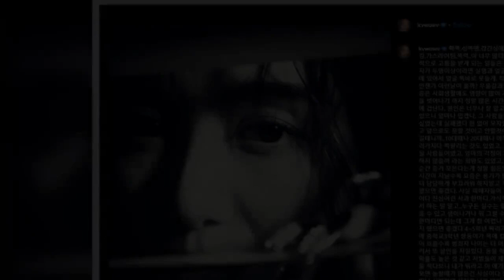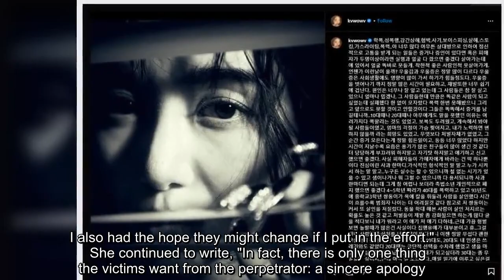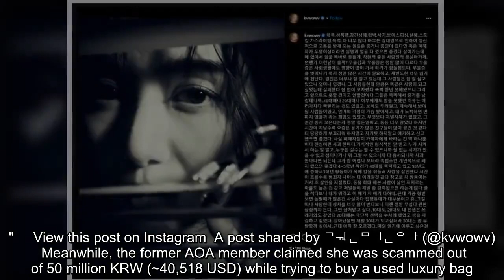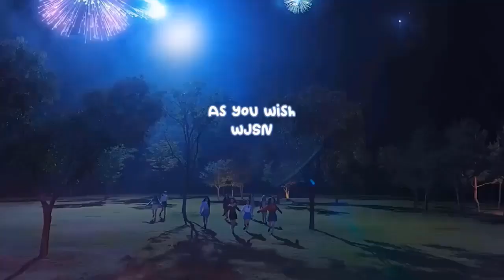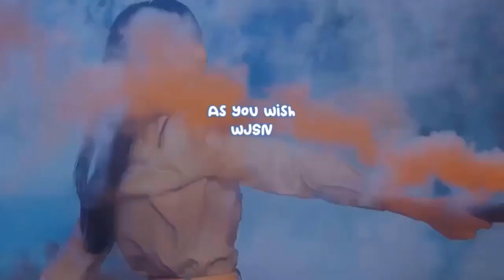Former AOA member Mina vents out about bullying in a lengthy post on her Instagram